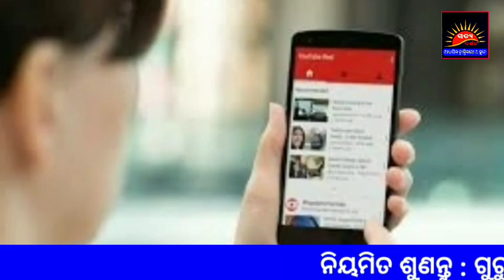aam channel re ajira atithi ଆମ ଚ୍ଯାନେଲରେ ଆଜିର ଅତିଥି @SL215/Z01